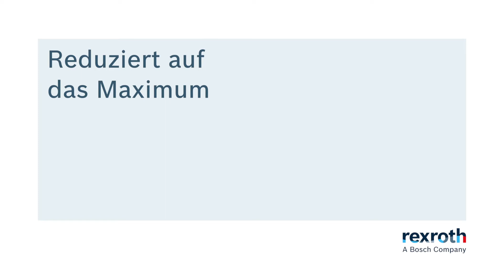WRC 4X Regel-Einbau-Wegeventile: Größter Volumenstrom im Markt [de]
Größter Volumenstrom im Markt - Einbau-Wegeventil WRC 4X

Mit der neuen Generation von Einbau-Wegeventilen WRC-4X setzt Rexroth Maßstäbe bei der Leistung und Kommunikationsfähigkeit hydraulischer Stellglieder. Die Ventile erreichen durchgängig Volumenströme der bislang nächsthöheren Nenngröße bei höherer Dynamik. Ihre integrierte Elektronik (OBE) vernetzt die neue Ventilserie auch bei analoger Ansteuerung über offene Schnittstellen mit übergeordneten Steuerungen und Industrie 4.0-Umgebungen. Damit fügen sie sich bereits heute in zukunftsweisende Automatisierungskonzepte ein.

Technische Merkmale

    Nenngröße 32 bis 50
    Maximaler Betriebsdruck 420 bar
    Maximaler Volumenstrom 6.400 l/min
    Nennvolumenstrom 850 bis 2.700 l/min